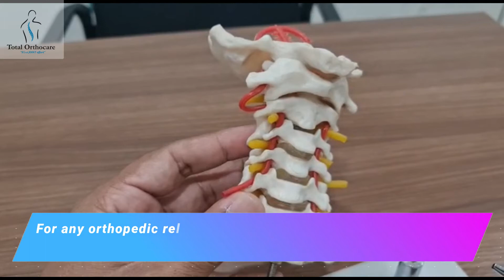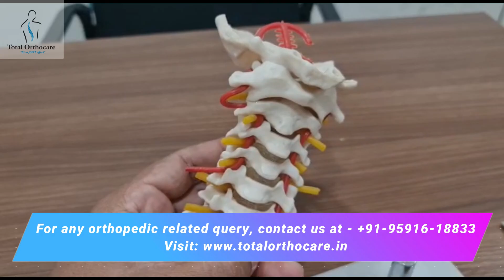Chapter 1 - Common facts of Spine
In this series, Dr. Shuaib Kausar of Total Orthocare Clinic, Banaswadi explains some facts related human spine and give tips on Orthopaedic care.

You can reach him on 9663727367 for your Orthopaedic related queries.